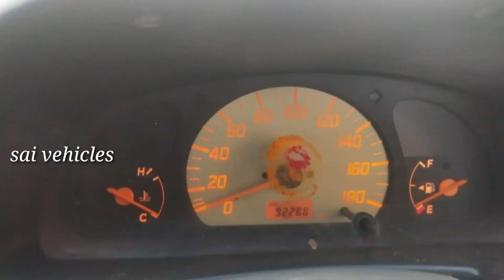alto lxi car 2008 for sale Telug అమ్ముడుపోయినది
alto lxi car 2008 for sale Telugu